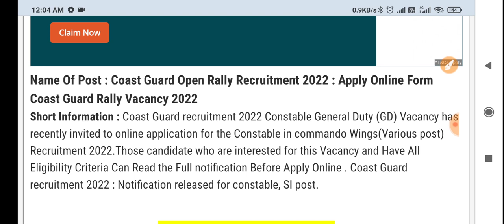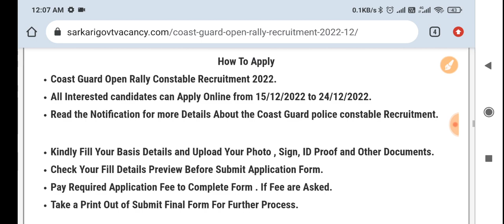Coast Guard Open Rally 2022 । Coast Guard Open Rally Recruitment 2022 । Coast Guard New Vacancy 2022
☑️Join
☑️ Coast Guard SCIENCE Class link ⬇️

4. Science ( Solar system ) -